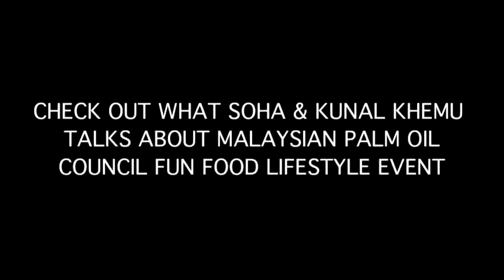CHECK OUT WHAT SOHA & KUNAL KHEMU TALKS ABOUT MALAYSIAN PALM OIL COUNCIL FUN FOOD LIFESTYLE EVENT